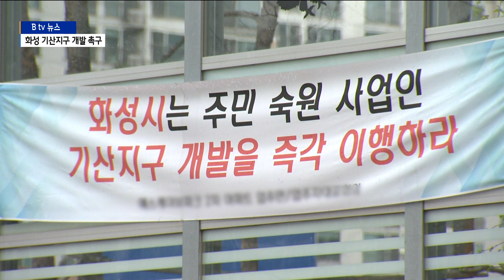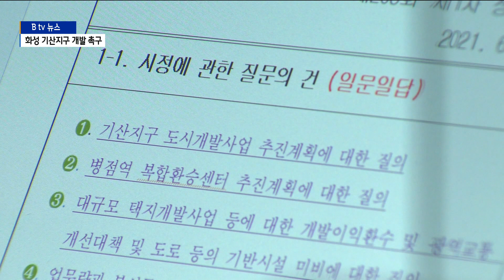[화성]표류하는 화성 기산지구 개발...적극 추진 촉구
화성시는 지난 2017년부터
기산동 도시개발사업을 추진하고 있습니다.

하지만 토지주들과의 입장차로 인해
제자리걸음만 하고 있습니다.

인근 주민들의 반발이 커지고 있는 가운데
화성시의회가 적극 추진을 촉구하고 나섰습니다.

4년 전 도시개발구역으로 지정된
화성시 기산동 일대.

화성시가 사업시행자로 나서
공공개발로 추진하고 있지만
수 년째 제자리걸음만 하고 있습니다.

토지 보상과 개발 방식 등을 놓고
토지주들과 마찰을 빚고 있기 때문입니다.

기산동 도시개발구역에는
아파트 1천600여 세대와
상가, 복합문화시설,
체육공원 등이 조성될 예정입니다.

개발을 통해
기반시설이 확충될 것으로 기대했던 주민들은
한없이 늦어지는 모습에
분통을 터뜨리고 있습니다.

[임채덕 / 화성시의회 의원]
"(기산지구 개발이) 지금 표류상태에 있죠?
이러한 부분들이 공무원들이
갈팡질팡하는데 (원인이) 있다라고
지적을 해주시고요,
이런 것들을 결국 정치적인,
정치인들이 정치를 잘못해서이다
이렇게 (주민들이) 생각을 하고 계신 것 같습니다."

화성시의회도 개발을
서둘러줄 것을 촉구했습니다.

시의 명확한 입장 표명 없이 개발이 지연되면서
시민들이 혼란을 겪고 있다고 지적하고
기반시설이 부족한
기산동 일대 균형 발전을 위해
사업 추진이 시급하다고 밝혔습니다.

[김효상 / 화성시의회 의원]
"기산동의 기반에 대한 인프라는 한없이 부족합니다.
(주민들은) 복지센터를 원하고 있고요,
예전에는 보건소도 들어올 계획이 있었습니다.
지금 현재 동부권의 보건소는
보건지소가 임대건물로 운영되고 있기 때문에
빠른 의사 결정이 필요하다고 생각이 듭니다."

화성시는 TF를 구성하고
사업 추진을 본격적으로 논의할 방침입니다.

시청과 시의회, 주민, 전문가들로 구성된 TF는
7월 초부터 회의를 시작할 예정입니다.

[서철모 / 화성시장]
"다양한 시민의 의견을 시가 직접 들어서
마찰을 빚는 것보다는
의회를 통해서 한번 완화하고 논의하는 구조가
필요하다는 것에
의원님들과 공감을 했기 때문에
TF를 만드는 것에 잠정적으로 합의를 한거고요,
적어도 다음 주부터 진행될 것으로
예상하고 있습니다."

한편 기산동 개발이
이대로 제자리걸음만 한다면
도시개발구역은 내년 8월에
자동으로 해제됩니다.